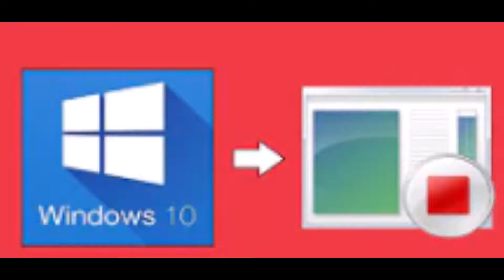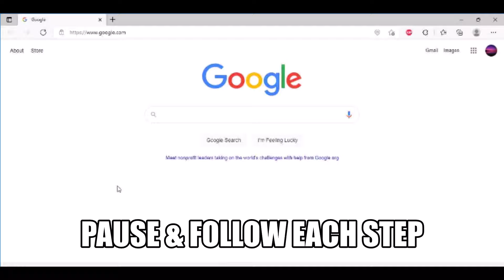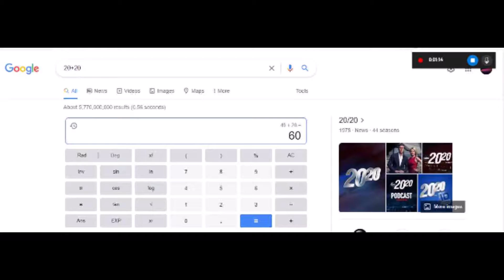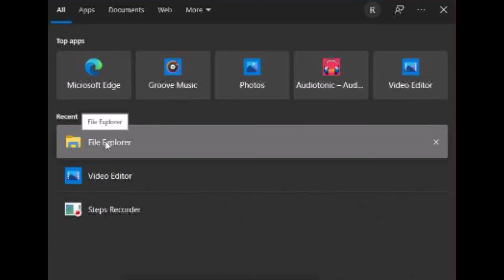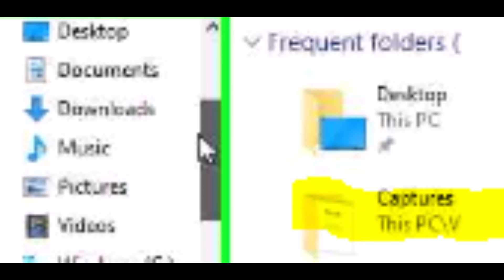HOW TO RECORD WINDOWS 10 COMPUTER SCREEN FREE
Brief Tutorial how to use windows 10 screen recorder